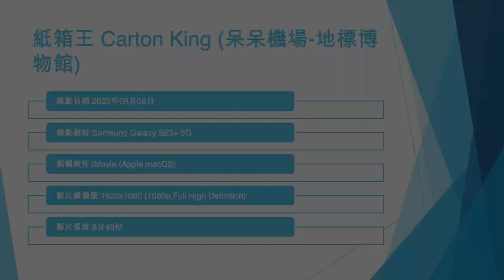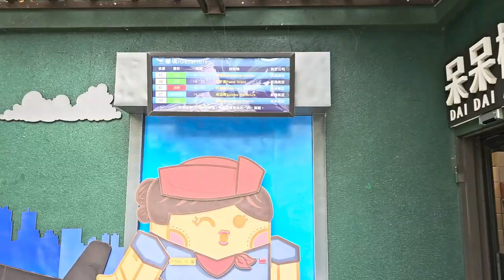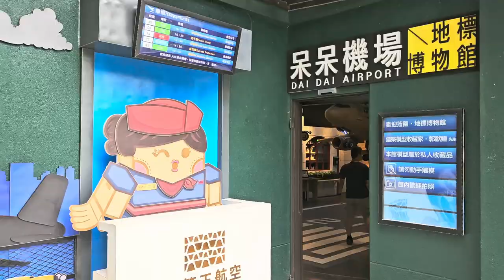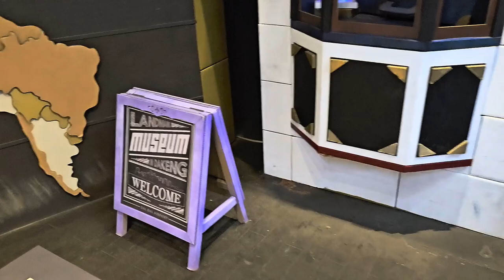紙箱王 Carton King (呆呆機場-地標博物館) - 2023年09月08日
錄影日期:2023年09月08日
錄影器材:Samsung Galaxy S23+ 5G
剪輯軟件:iMovie (Apple macOS)
影片解像度:1920x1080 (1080p,Full High Definition)
影片長度:8分40秒